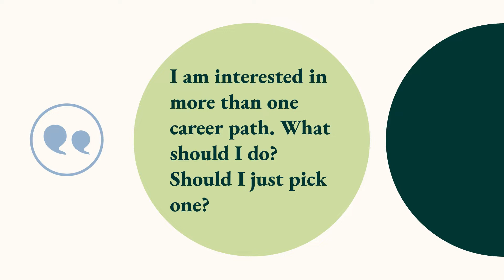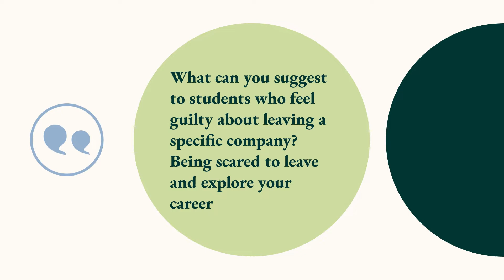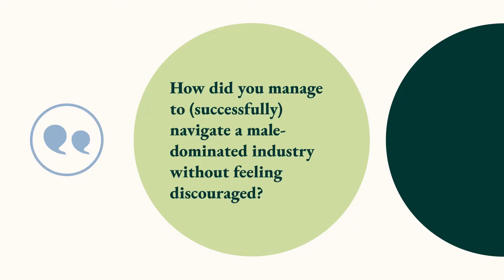Favorite part about coding, choosing a career path // Real Talk with Rewriting the Code and Mayuko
Real Talk is a monthly show hosted by Rewriting The Code and Mayuko for the RTC community (students, alumni, faculty, and companies) to bridge the gap between the industry and career professionals and foster a sense of belonging, understanding, and promote action.
Created by: Sue Harnett, Jade Baricelli, and Mayuko Inoue
Produced, Directed, Written, and Hosted by: Mayuko Inoue
Social Media and Branding: Laurel Develops
Edited by: Deanna Oei and Gabrielle Chang

Rewriting the Code supports and empowers college, graduate and early career women in tech, through intersectional communities, mentorship, industry experience and educational resources, to become the next generation of engineers and tech leaders.

00:00 - Intro
01:14 - Q1: Favorite part about programming and being a Software Engineer?
02:37 - Q2: I'm interested in more than one career path. What should I do?
04:06 - Q3: Feeling guilty about leaving a company as a student
05:20 - Q4: Navigating a male-dominated industry
07:21 - Outtro